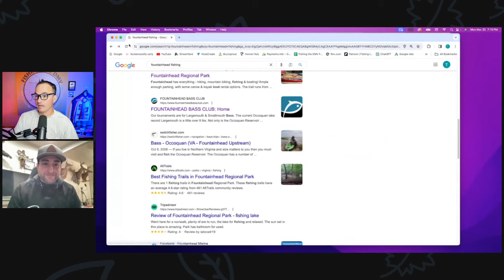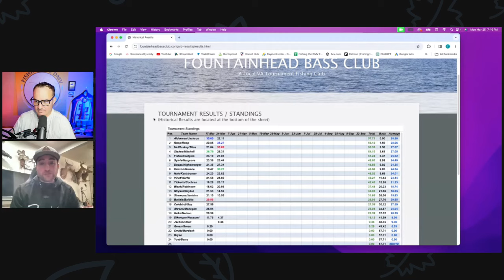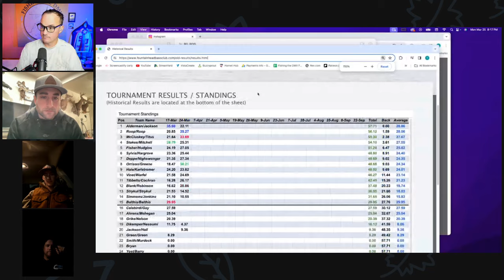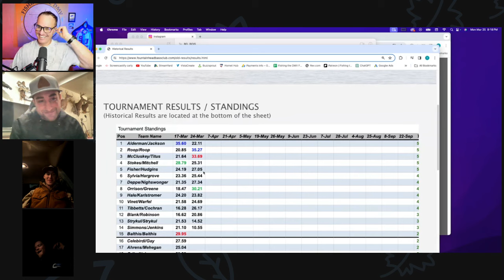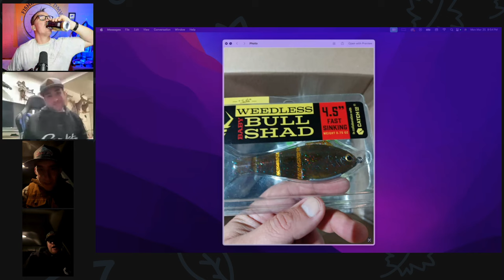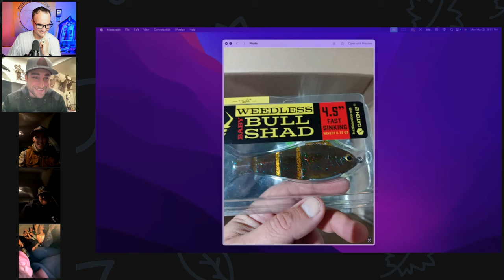The Best Lake in Virginia !? with Stephan Nessumi, Matt McCluskey, and the man called Phil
On this exciting episode of Fishing the DMV, we talk about Occoquan reservoir with Stephan Nessumi, Matt McCluskey, and the man called Phil.